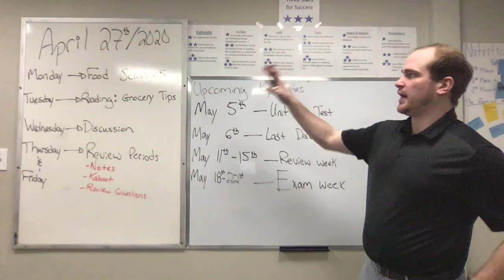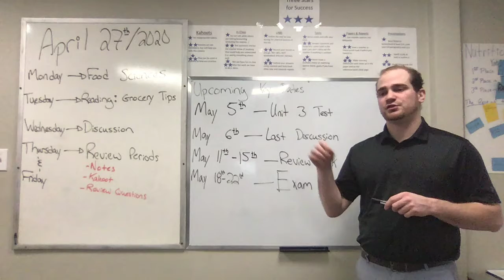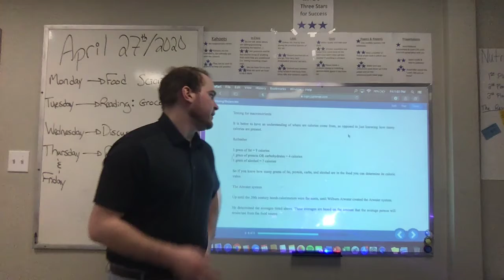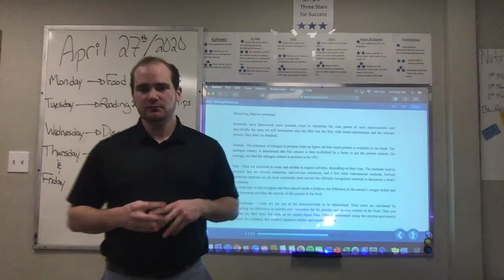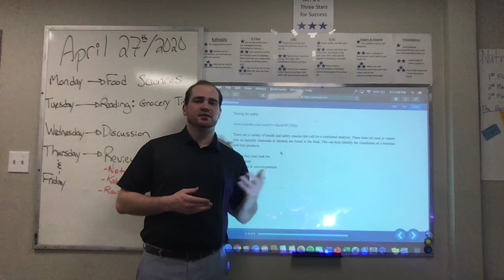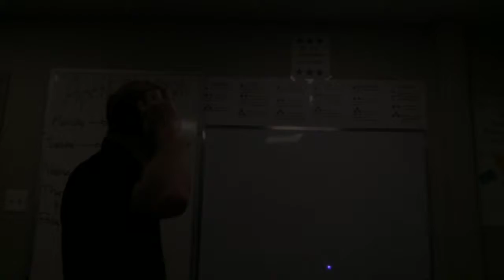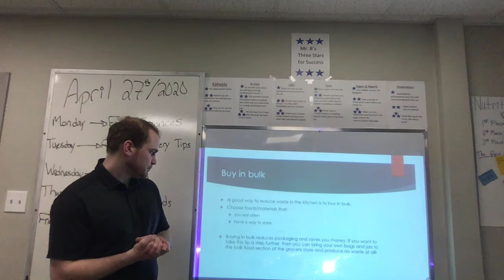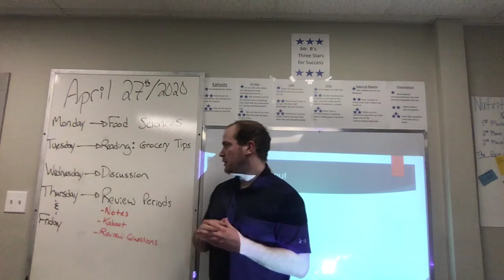Nutrition - April 27th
All videos copyright the Ontario Hockey Academy. Outside use prohibited by international law.